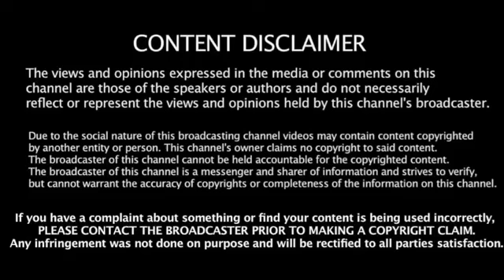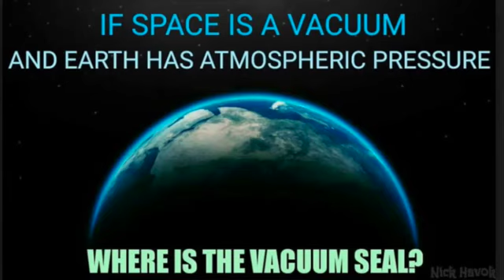Flat earth - Street interview with an English teacher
another street interview, thanks to those who took part, imagery has been inserted to highlight attitudes towards the discussion but no mockery towards the individuals is intended